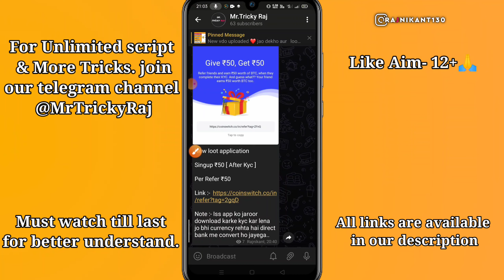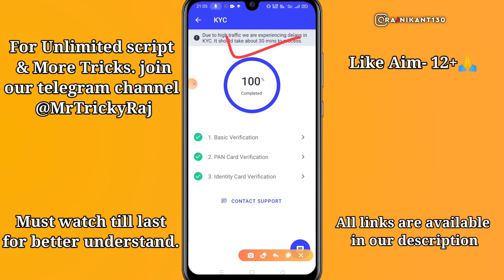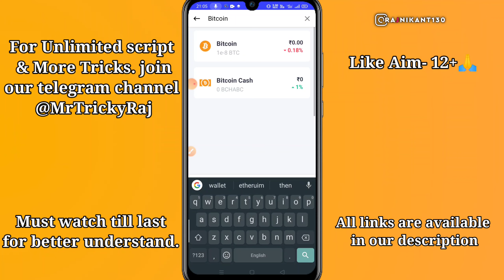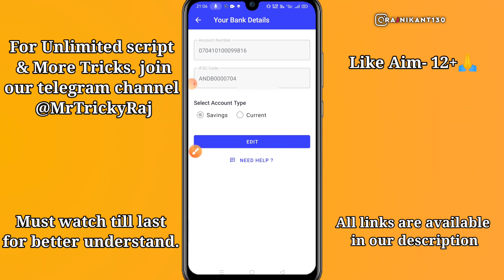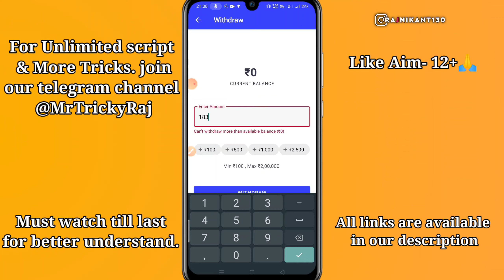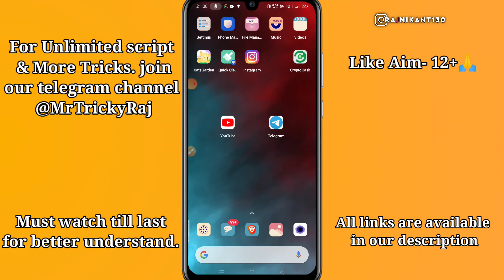CoinSwitch New Maha Loot | Get ₹50+₹50 unlimited times in bank instantly | Mr.Tricky Raj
Related Topics-
CoinSwitch unlimited trick
CoinSwitch KYC complete
Get ₹50+₹50 unlimited in bank instant
best bitcoin buying app in India
coinswitch app se redeem Kaise Kare

                                                     { IMPORTANT NOTICE }

THIS VIDEO IS ONLY FOR EDUCATIONAL AND INFORMATIONAL PURPOSES. I am Rajnikant from Mr.Tricky Raj channel can't guarantee that you will make money from this or any of my video.

                        Backround music- NCS